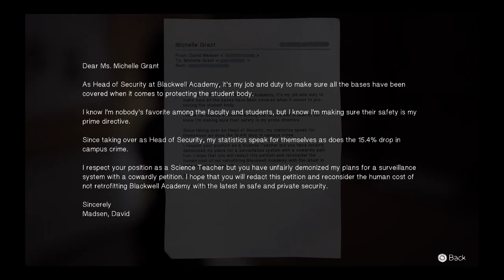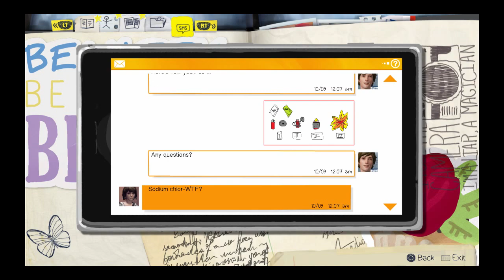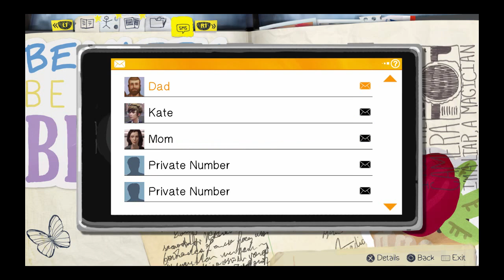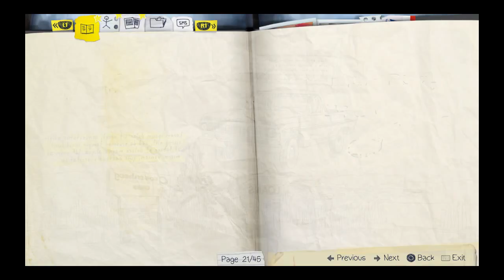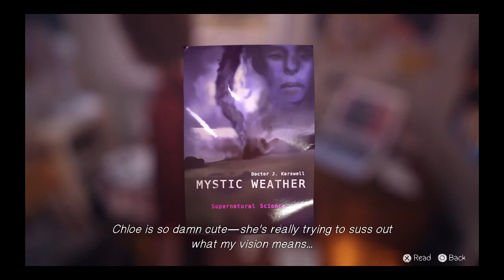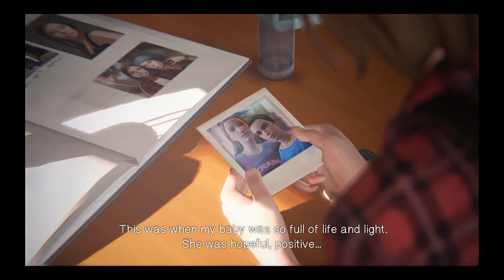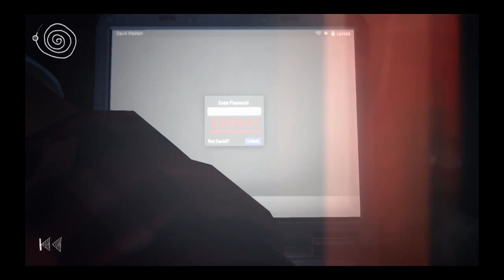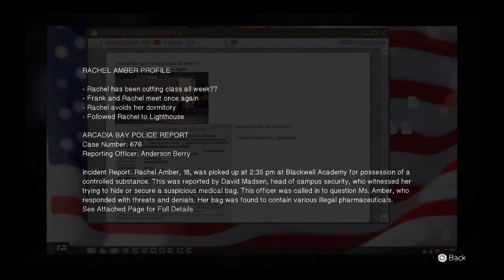Life Is Strange Gameplay Episode 3 Chaos Theory No Commentary Playstation 4